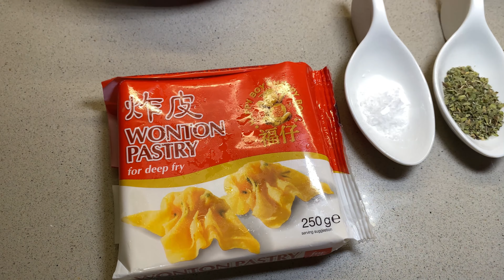4 APERITIVOS o ENTRANTES PARA NAVIDAD 2022| Recetas navideñas🎄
🎄Aperitivos Navideños increíblemente deliciosos‼️🎅🏼

Hoy os traigo 4 recetas fáciles de aperitivos navideños para sorprender a vuestros invitados siendo 3 de ellos de Sofia Masterchef‼️🎊🎉

Unos bocado que os volverán loc@s‼️

📝 Ingredientes:

Huevos con crema de setas:

🥚6 huevos
🧅4 chalotas
🍄200 gr trompetas de la muerte o setas
🥛250 gr de nata líquida 35% min de grasa
🍞Pan
🌱Cebollino picado
✂️ Cortador para huevos 📎

Airbag de pizza:

🍞12 obleas de masa wonton
🥫1 bote de tomate frito
🍅1 tomate tipo pera
🧄1 diente de ajo
🧀 1 Burrata
🌱 Albahaca fresca
🧂Escamas de sal
🌶️ 1 guindillita (opcional)
🍭Azúcar moreno
🍅 Pelador para tomates 📎

Steak tartar con base de croissant:

🥐1 o 2 croissants (dependiendo del tamaño)
🥩200 gr de filete de vaca o babilla
🥚1 yema de huevo
🥒 Pepinillos (al gusto)
🧅1 chalota
🍈Alcaparras (al gusto)
🌶️Tabasco verde (al gusto)
🍈2 cucharadas de Mostaza a la antigua(al gusto)
🍶1 cucharada de Salsa Perrins
🍶1 cucharada de Salsa de soja
🫒 1 chorrito de Aceite de oliva virgen extra
🧂Sal y pimienta
🥔Patatas paja para decorar

Mojito navideño:

🍋 1 lima
☘️ Hojas de menta
🍭 Azúcar moreno (al gusto)
🥃 2 cucharadas de ron blanco
🥃 2 cucharadas de ron de coco
🥛 2 cucharadas de leche de coco
🍾 Seven up (bebida gaseosa de limón)
🍓 Grosellas
🧊 Hielo

Y RECUERDA‼️
Si haces la receta no dudes en etiquetarme y lo compartiré encantado 👨‍🍳